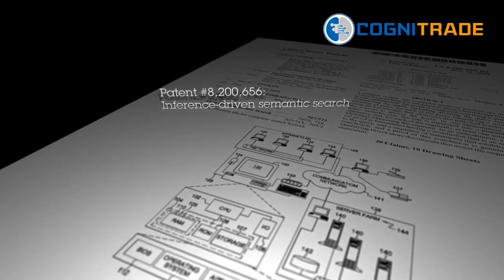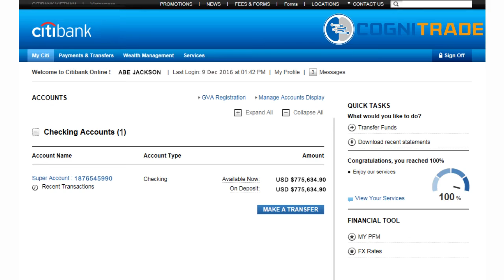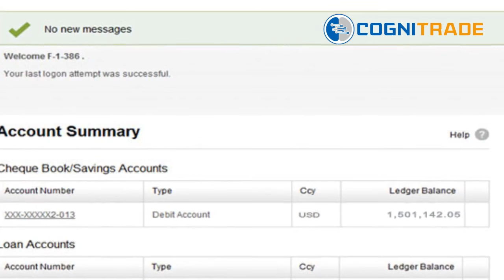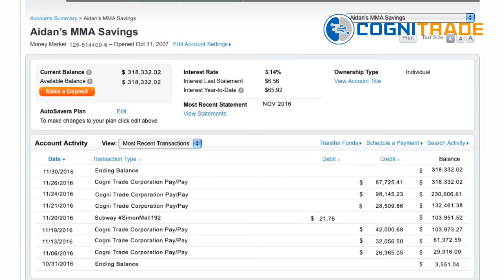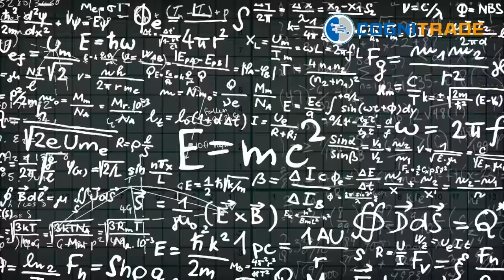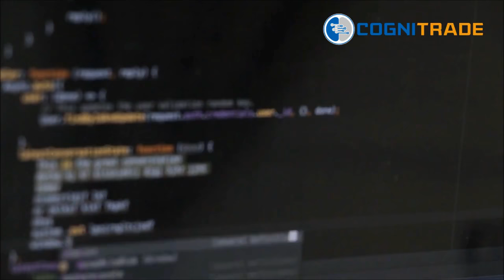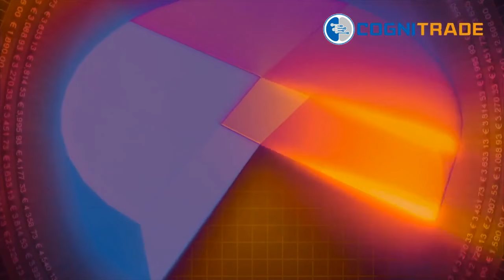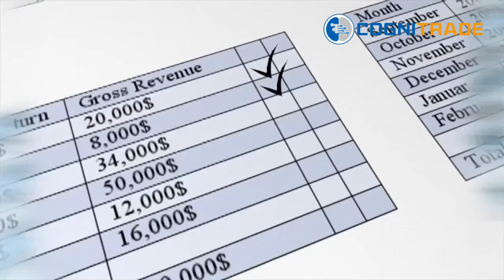How To Make Money Online Free - 100% Secret Facebook Cash System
The CB Passive Income For 2017

How To Make Money Online For Free 2017 - Binary Options Strategy Win 90%
You may be wondering who am I and what qualify me to teach you how to make money online. Well, My name is Meir. You may have stumble on my name on the internet, probably in relation to my activities as a writer and publisher of business guides. This is just one side of me, the visible one. There has been another side to my online presence, a concealed one, as a leading player in the internet marketing arena.
I've been an active internet marketer since the first days of the Internet, back then the reigning search engines where dinosaurs bearing names like Alta-Vista, Infoseek and Lycos, while Google was just a vague idea in the minds of two brilliant Stanford students.
As I don't believe in theories and opinions, I've tested dozens of ways and strategies of making money online. Some proved to be successful while others bombed (and served me well as learning experiences). I must've been doing something right as I managed to accumulate along the way a seven figure fortune. The bottom line is that I've come up with a simple most effective strategy of making money online, as a matter of fact this strategy made me a millionaire - in this book I'll show you exactly how it works so that you too will be able to make tons of money online.